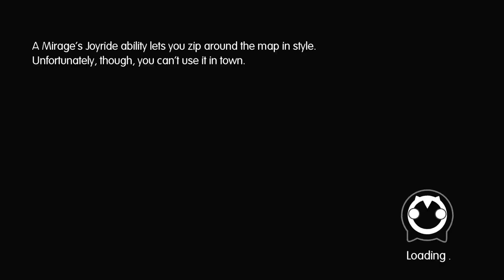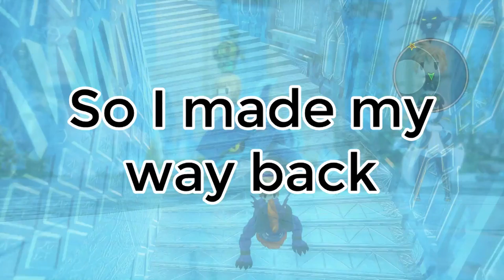Let's Play World of Final Fantasy part 65: The Top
And we finally made it to the top of the tower...but what's at the bottom?